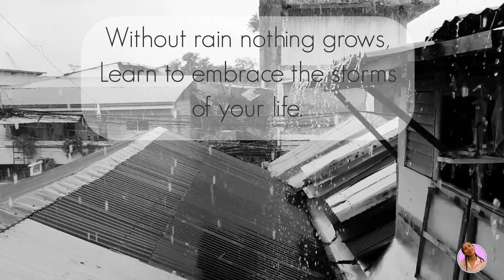It's A Rainy Sunday | Che TatOgz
Without rain nothing grows so learn to embrace the storms of your life. Ganern!